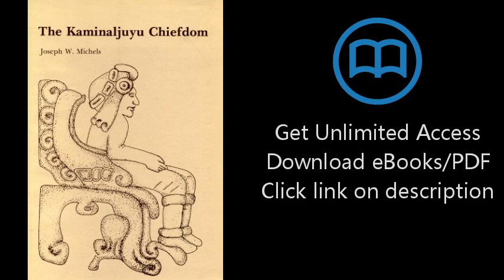Teotihuacan and Kaminaljuyu: A Study in Prehistoric Culture Contact (Pennsylvania State University P